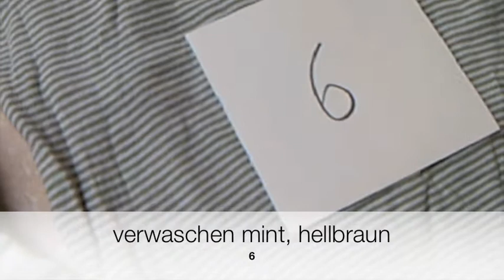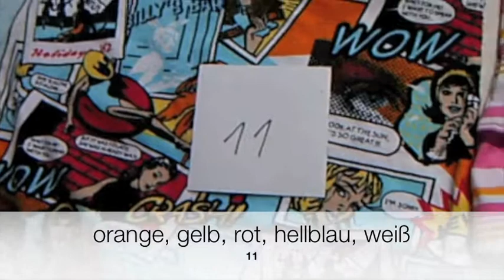Stoffe für Sandra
Liebe Sandra,

hier sind die Stoffe. Ich habe wegen der mittelmäßigen Farbqualität des Videos die Bezeichnungen aller vorhandenen Farben angegeben.

Leider ist KEIN Frottee-Stoff dabei gewesen. Aber vielleicht kannst Du ja was damit anfangen (Rückseiten o.Ä.).

Schreibst Du mir per facebook o.Ä. , welche Nummern Du möchtest oder ggf. nicht möchtest, bitte?

Liebe Grüße,

Oliver